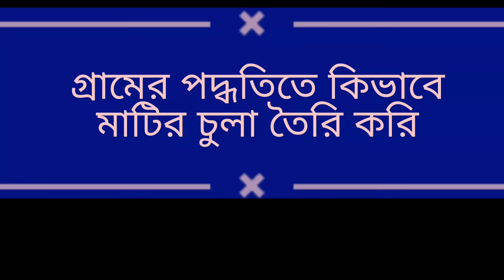Beautiful Mitti Ka Chulha//Wood Stove//arju.k2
Beautifull Mitti Ka Chulha//Wood Stove//arju.k2

suggested video:
Mitti ka chulha,wood stove, Clay oven, Primitive technology oven and chulha, Beautiful mitti ka chulha,Mud stove, Clay oven mitti ka chulha technology life wood stove mud stove, Chulha banane ka tarika.

Cooking kitchen vlog chulha mitti ka chulha stove stove making wood stove clay oven soil oven mud stove matir chula desi mitti ka chulha primitive technology chulha মাটির চুলা বন্ধু চুলা

Wood stove
Clay oven
Gas stove
Primitive style matir chula
Soil oven
Mitti ka chulha
Mitti ka chulha banne ka tarika
Mitti ka chulha kaise banaye
Matir chula
Matir chula banabo ki vabe
Matir chula toiri
Mud stove
Stove
arju.k2